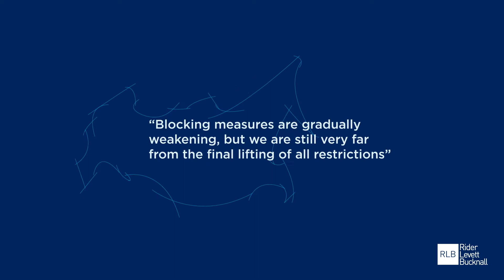COVID-19: Global Survey Report, Issue 4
Issue 4 of our Global Report provides a comparative analysis of the views of our colleagues across the world on the impact of COVID-19 on the construction industry.